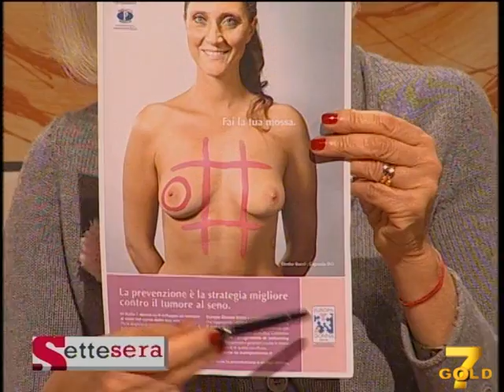Settesera (13-12-12) II parte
Puntata dedicata alla salute: lotta al tumore al seno e associazioni unite nel progetto Gomitolo Rosa.
Ospiti in studio: Cinzia di Sasso, giornalista di Repubblica e membro di Gomitolo Rosa, Rosanna D'Antona, Pres. Europa Donna Italia, Daniela Bossi, Pres. Andos Comitato Milano e Manuela Micheletti coord. esecutrice Gomitolo Rosa.